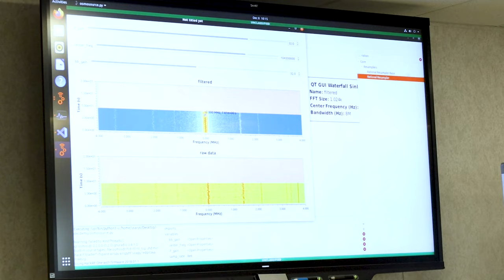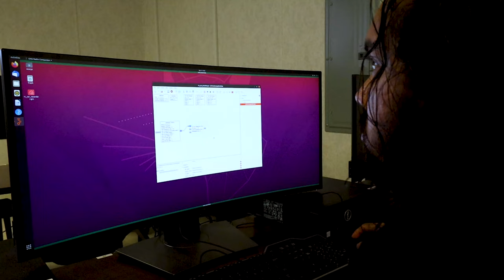School of Computer and Cyber Sciences gaining valuable experience through VICEROY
Augusta University, in partnership with Clark Atlanta University and the Mississippi State University (MSU), won a $2 million award to establish the Southeastern VICEROY Cyber Institute thanks in part to the Griffiss Institute.

The VICEROY program augments traditional college curricula by providing hands-on, experiential learning opportunities that are uniquely tailored to match the workforce demands of the Armed Services, Department of Defense and Defense Industrial Base partners.  Last semester, students from AU and MSU were given a first-hand look at positions with the DoD and other partners located at Fort Gordon in a first-of-its-kind experiential learning trip.

During the visit, the students toured the Signal and Cyber Schools, including taking part in hands-on experiences while learning about electronic warfare and the U.S. Army’s Cyber Common Technical Core Operating Systems. The group also attended a presentation about the garrison at Fort Gordon, experienced training on a virtual weapons simulator and took part in a flag folding ceremony.